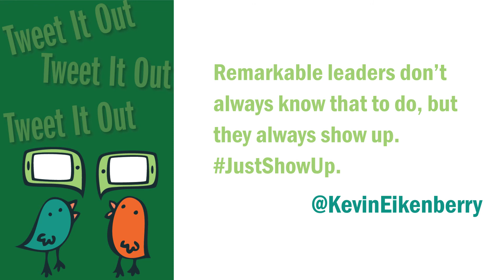Consistency as a Leader - Remarkable TV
Today we're talking about consistency as a leader.